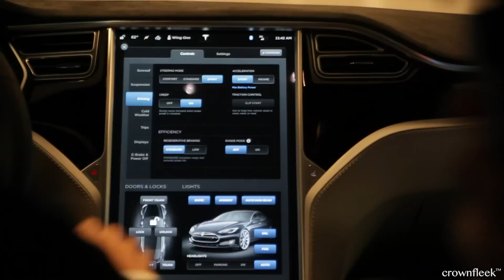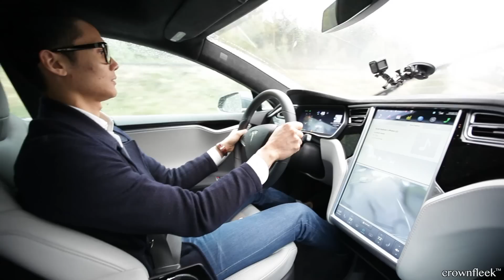Tesla Autopilot: Amazing, Fun and Scary First Time Experience (Demo on Model S P85D v7.0 update)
On a rainy day in Seattle, five friends got together to try out the new Tesla Autopilot feature on the Model S P85D.  It was awe inspiring, amazing, scary, exciting, and mind-blowing all at the same time!

This first time was such a blast!  The version 7.0 of Tesla's Autopilot software performed well despite it the rain!  And it's bound to get better and better over time.